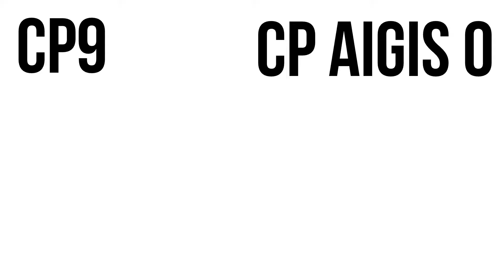Die WELTREGIERUNG! | One Piece Anfängerguide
Ich bin auch auf!

Mein Gear!

Ist natürlich zu 100% Freiwillig ;)

Kleines Vorsorge FAQ

Welches Programm nutz du zum zeichnen?
Paint Tool Sai
Ich das eine Nachtara?
Jap, Night (Kreativitäts-Main I know) gehört schon seit Jahren in mein Leben.
Was hast das mit One Piece zutun?
Nicht, aber mit mir.
Zeichnest du auch für andere?
Nein, ich hab genug mit meinen Sachen zutun. Sorry ☹